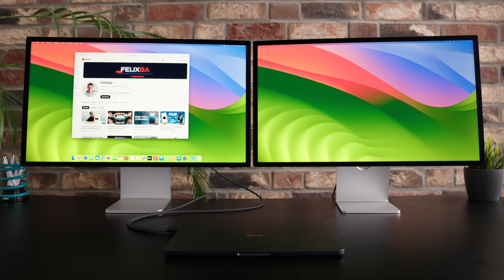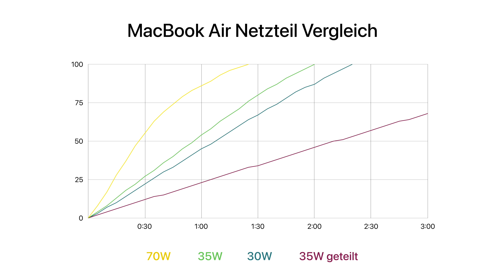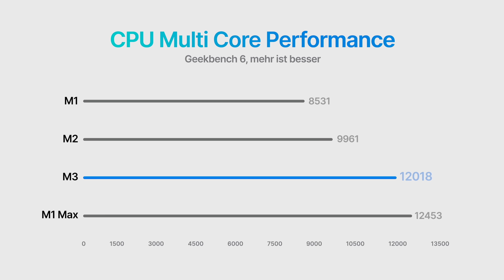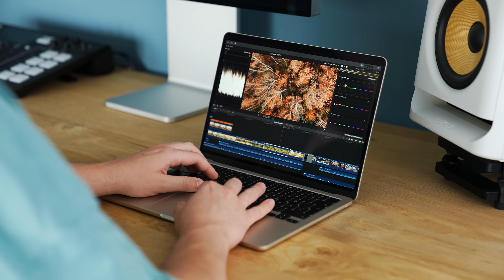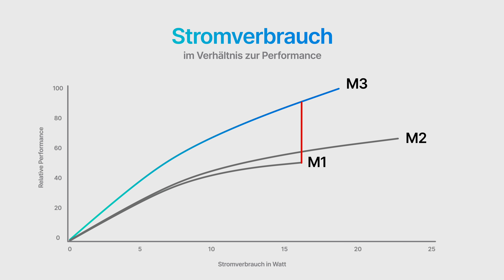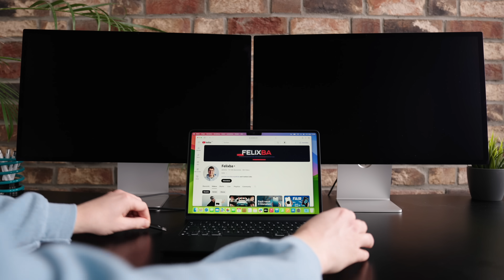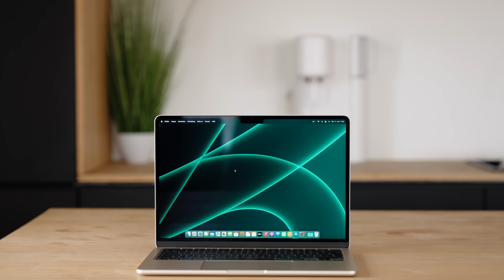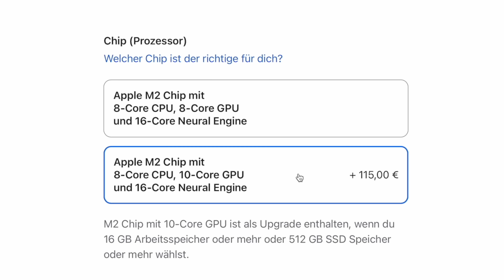M3 MacBook Air: Ich probiere ALLES aus!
Apple hat neue Macbook Airs mit M3 Prozessor vorgestellt. In diesem Video packe ich die Dinger aus und zeige euch, welche Veränderungen im gleich aussehenden Gehäuse versteckt wurden. Viel Spaß!